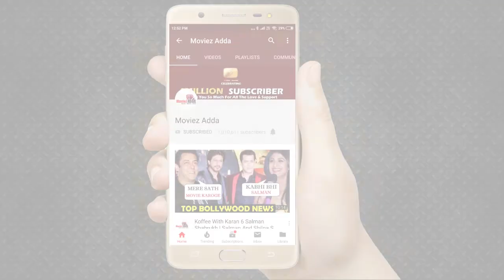Bigg Boss 13 : Vishal Singh और Mahira Sharma का Romantic Dance